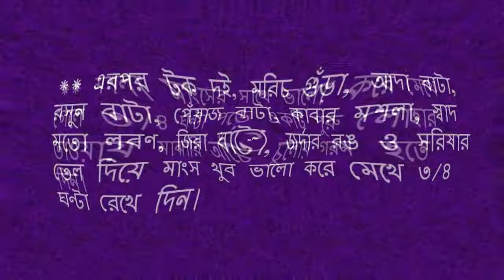রেস্তোরাঁর স্বাদের 'গরুর চাপ’ তৈরি করুন ঘরেই